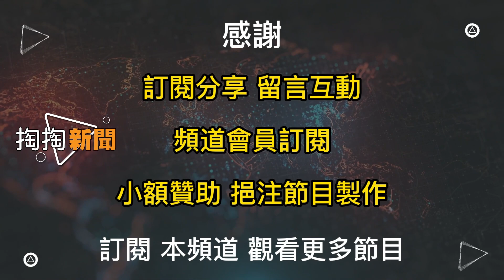【好好聽FM】風水好好玩 取名千萬要三思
取對名字包你富貴滿堂，取錯名字衰事一籮筐！
讓江柏樂老師帶你玩風水，翻身改運在自己
★如果你想為自己的作品上架平臺，甚至作全球發行/或者有任何合作或推廣，請聯繫本頻道Gmail郵箱：
💵線上快速贊助[【好好聽FM】 專用連結(綠界金流/可用信用卡、ATM) 👉 Donate
🏧ATM：